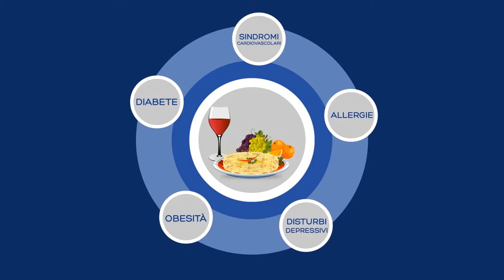3 Cibi di qualità come ricetta per la salute